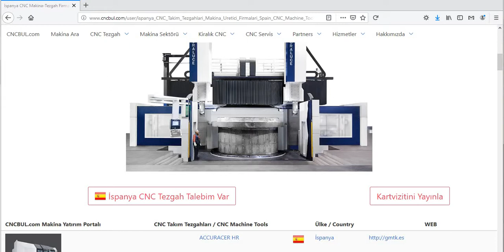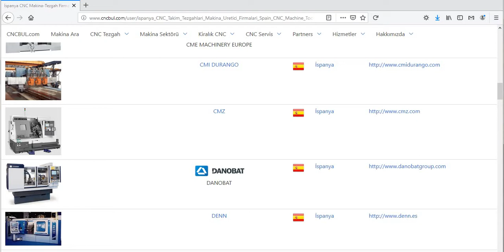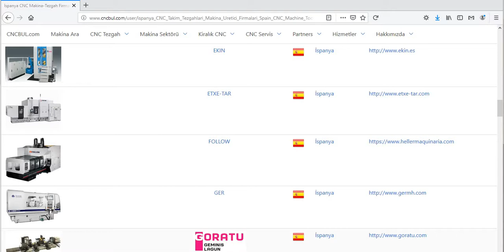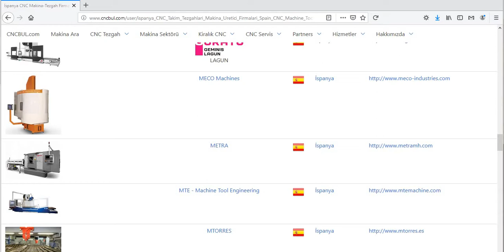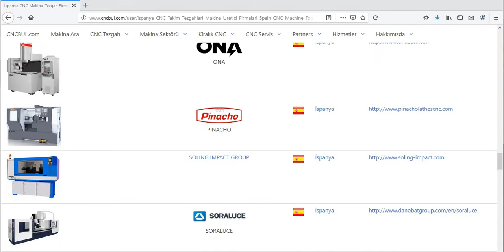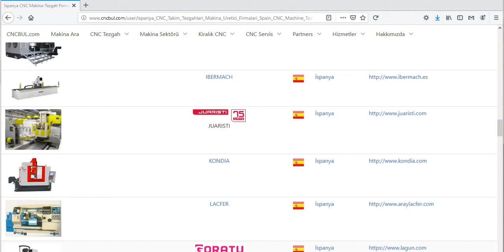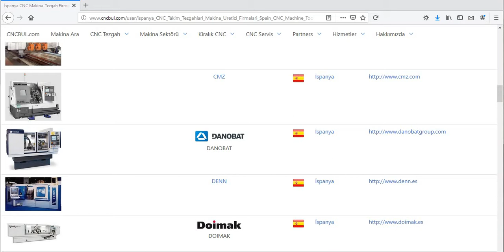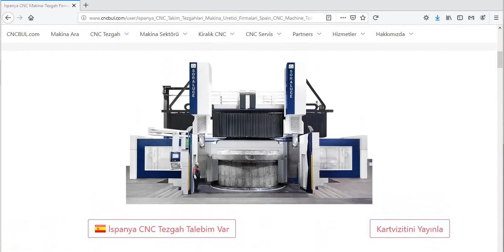CNC MACHINE TOOLS TRADEMARKS (Made in Spain)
you can reach this link for CNC MACHINE TOOLS TRADEMARKS Made in Spain